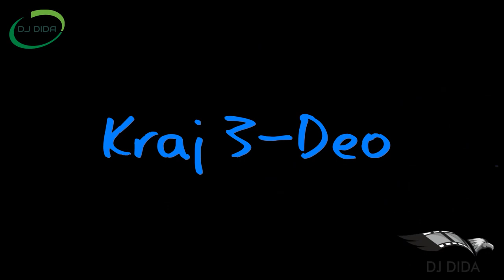22.8.2022. Marina Pacić 18 Rodjendan (3-deo)(Full HD)(Kamera & video obrada:Dragan Didic)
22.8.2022. Marina Pacić 18 Rodjendan (3-deo)(Full HD) Muzika:Vesna Gilovic Veki,Bogoje Stevanovic,Dragan Ilic Dalton,Sasa Caranovic,Slobodan Dobrosavljevic,Sladjan Stanojevic (Kamera & video obrada:Dragan Didic Snimljeno sa dve kamere ton iz miksete)